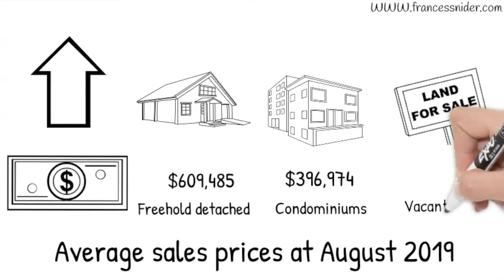August 2019 Real Estate Market review for Wellington County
Review of the Wellington County Real estate market at the end of August 2019.